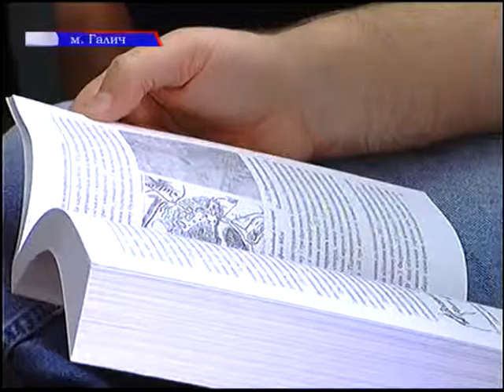У Національному заповіднику "Давній Галич" проходила Міжнародна наукова конференція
Протягом двох днів – 30-го і  31-го  жовтня -  у Національному заповіднику "Давній Галич" проходила Міжнародна наукова конференція "Галич і Галицька земля". Конференцію було приурочено 20-ій річниці створення заповідника.